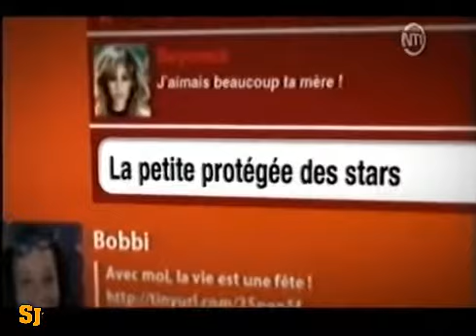Whitney Houston : Sa fille est en danger "En mode Gossip" 2012